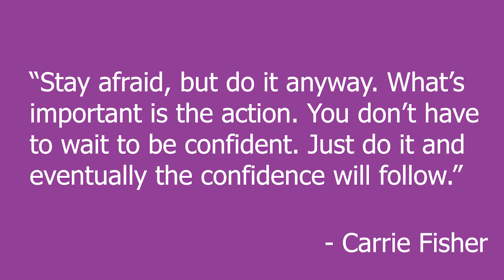How to perform with confidence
Today's video is about gaining confidence when performing music and recording music. The main thing that's helped me gain more confidence when performing music in front of people is performing in front of people. That kind of just sucks as advice, but doing the thing that makes you nervous is what's helped me get more confident at doing that thing.

♦ FOLLOW ME ♦

♦ MY MUSIC ♦

If you've gotten this far and have a question about music production/composition or music in general, comment it here and I'll talk about it in a future video.

- Isaac